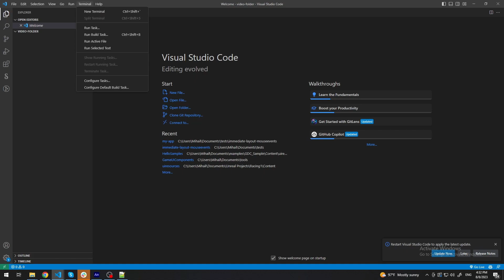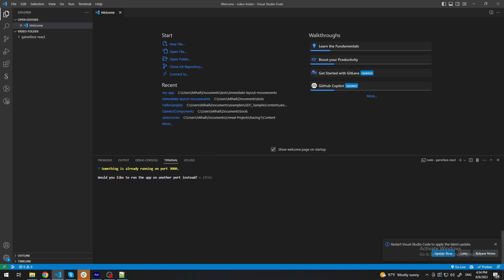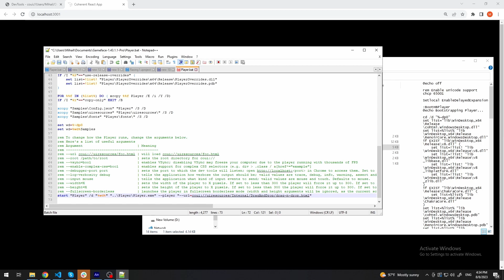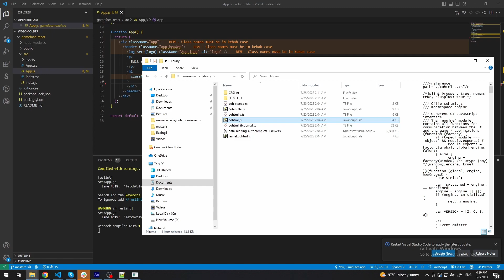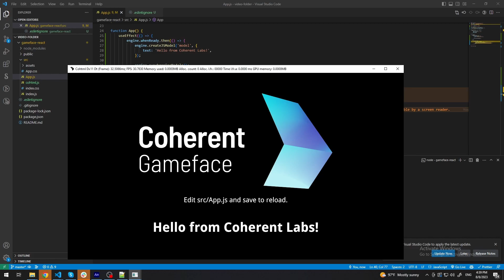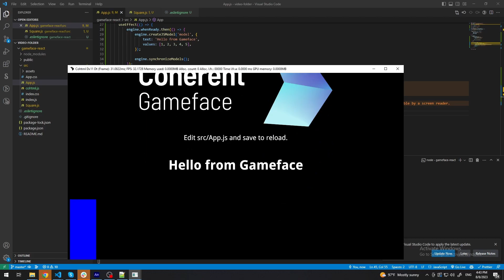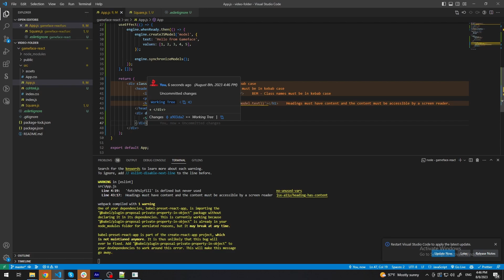How to setup a React project in Coherent Gameface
In this short video we'll be showing you how to setup a  React project to work in Coherent Gameface.

Coherent Gameface is a game middleware that allows you to create user interfaces for your game using web technologies.